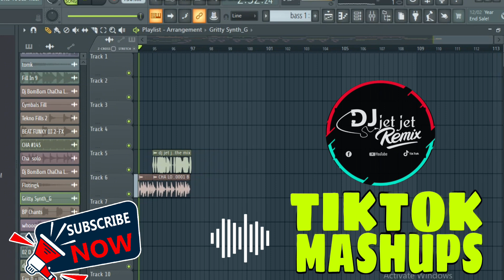New Tiktok Mashups Philippines 2024 | Tiktok Trend | Tiktok Dance Party | Tiktok Remix